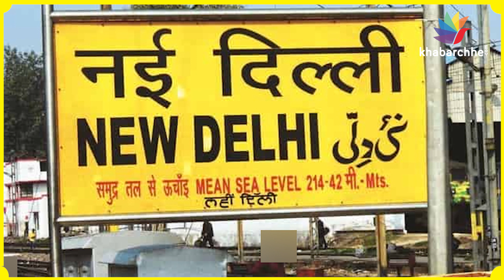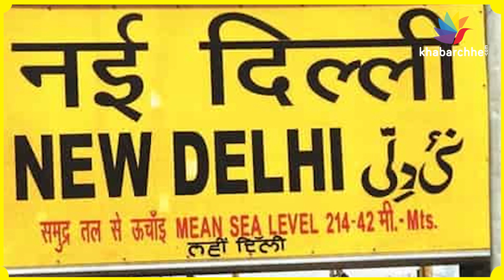રેલવે સ્ટેશન પર કેમ લખી હોય છે સમુદ્ર તટની ઉંચાઇ? જાણો કારણ | Indian Railway